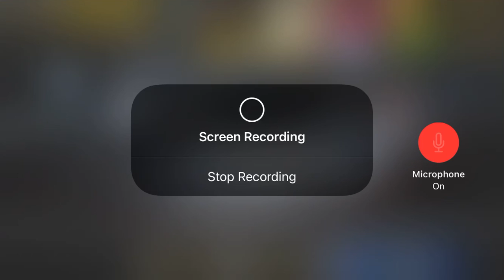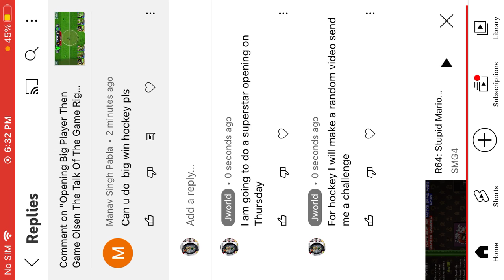Random Vid Of Big Win Hockey